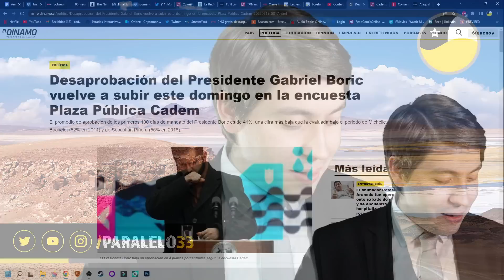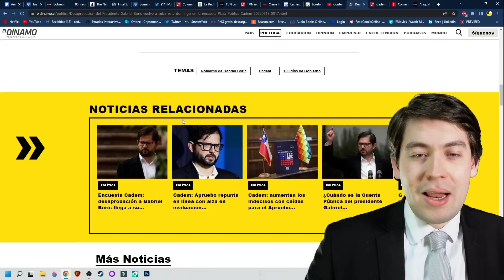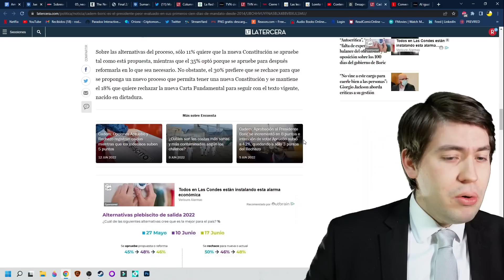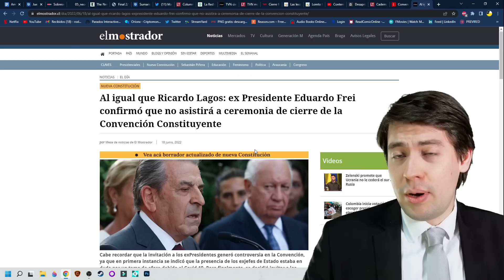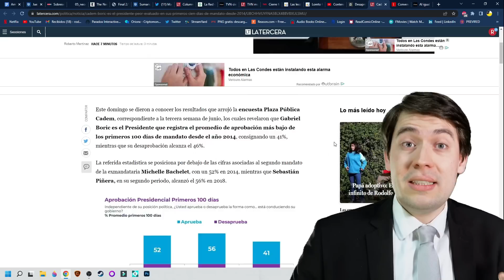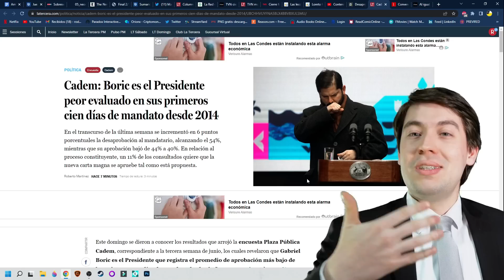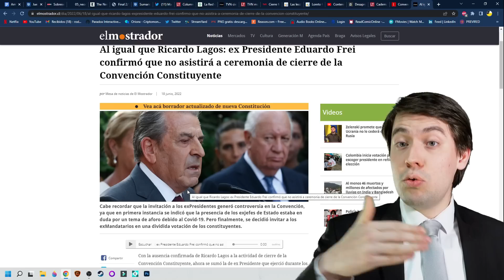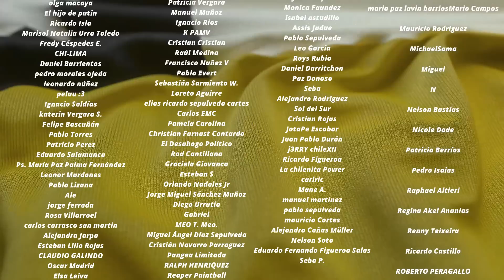El RECHAZO se DISPARA y se DESPLOMA el APRUEBO ¡EFECTO AMARILLOS y CAE BORIC!